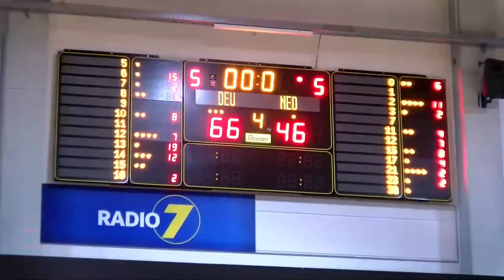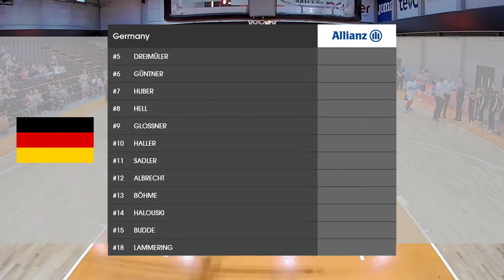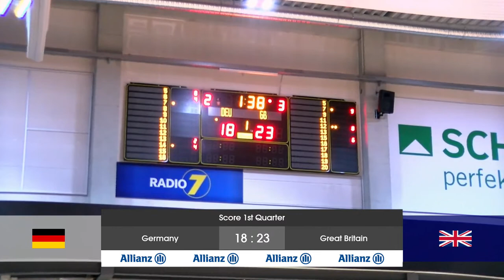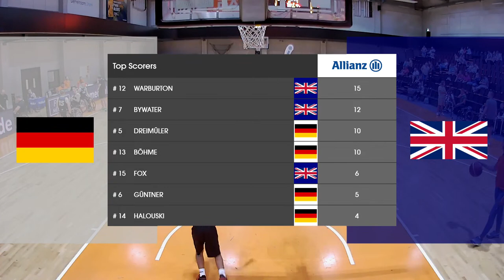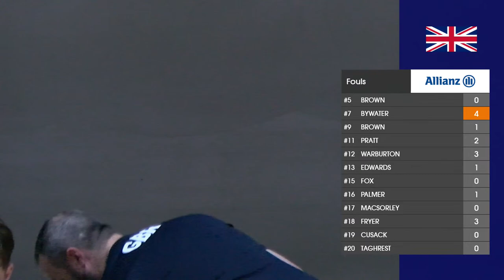AllianzCup - Wheelchair Basketball Tournament: Germany vs. Great Britain